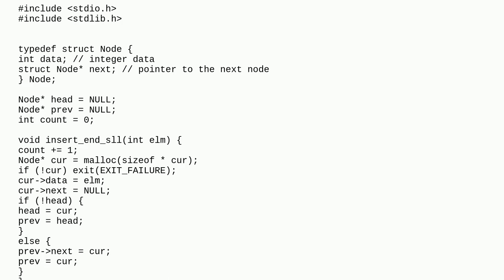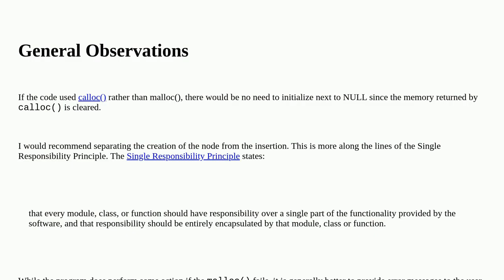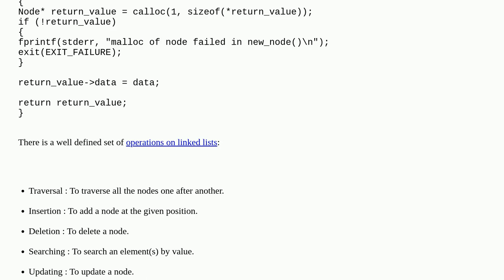Singly linked list optimized for search & insert in O(1)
A special thanks goes out to the community

  c linked-list